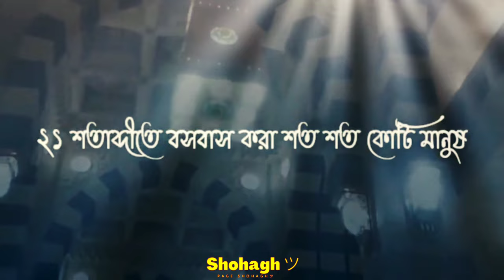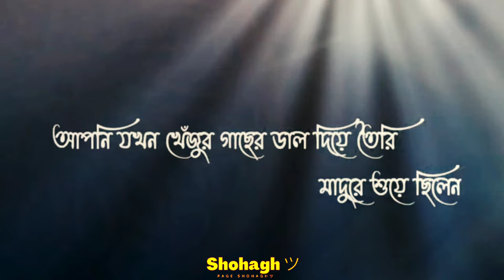Why Do I Love You O Messenger Of Allah Peace Be Upon Him | Islamic New Videos 2022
Why do I love you, O Messenger of Allah
Another Name of Love Dear Prophet Muhammad (peace be upon him) Why do I love you, O Messenger of Allah (peace be upon him) who does not understand, a foreigner who illuminated this world 1400 years ago, a foreign-speaking person, how today the heartbeat of hundreds of millions - their Another name for love is the beloved Prophet Muhammad (SM) prophet muhammad bangla,apnake ken bhalobashi apnake keno bhalobashi baseera হযরত মুহাম্মাদ hazrat muhammad hazrat muhammad bangla hazrat muhammad jiboni nobi muhammad jiboni rasul bangla nabi muhammad saw nabi muhammad bangla muhammad saw jiboni muhammad saw amar nobi muhammad muhammad saw er jiboni

ভালোবাসার আরেক নাম
প্রিয় নবী হযরত মোহাম্মদ (সাঃ)

আপনাকে কেন ভালোবাসি ইয়া রাসুলাল্লাহ (সাঃ)

যারা বোঝে না, ১৪০০ বছর আগে এই পৃথিবীকে আলোকিত করা একজন ভিনদেশী, ভিন্নভাষী ব্যাক্তি, কি করে আজ শত শত কোটি হৃদয়ের স্পন্দন  তাদের প্রিয় নবী হযরত মোহাম্মদ (সাঃ)